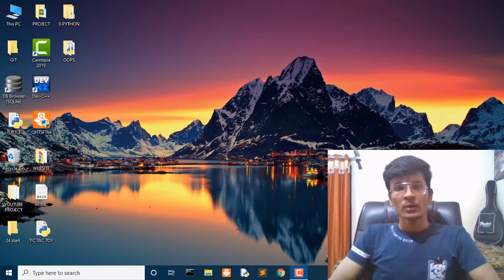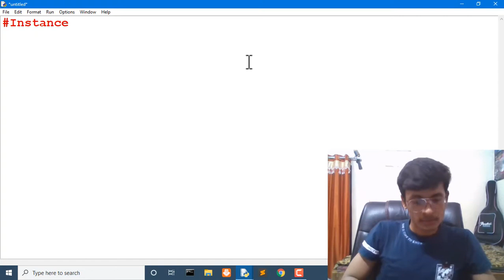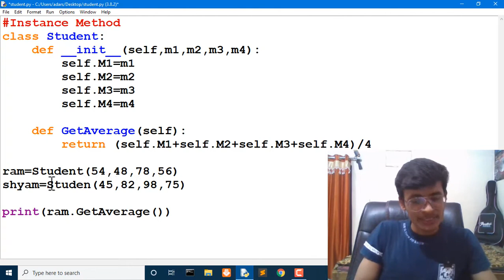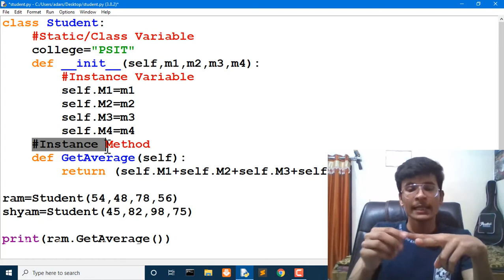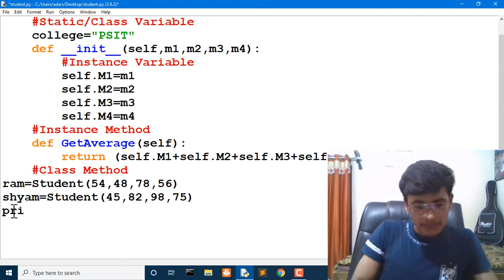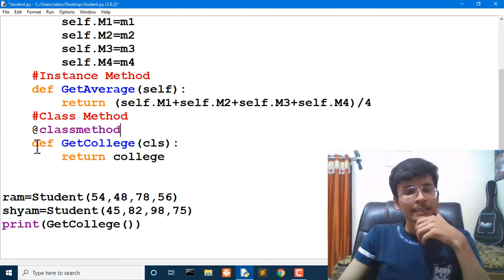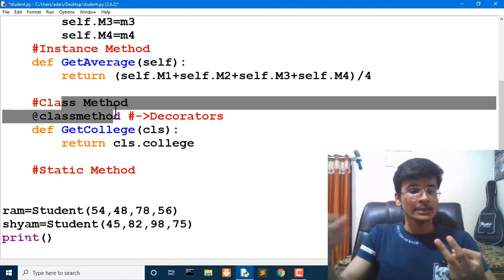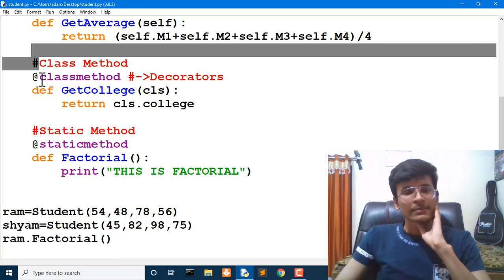Types Of Methods In Object Oriented Programming | Python Tutorial for Beginners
In this beginner object oriented programming tutorial I will be covering everything you need to know about classes, objects and OOP in python. This tutorial is designed for beginner
python programmers and will give you a strong foundation in object oriented principles.

⭐ Tags ⭐
- Youth Nation Coders
- Python Tutorials
- Object Oriented Programming Python
- Python OOP
- Python Objects and Classes
- Classes Python
- Objects and Classes Python